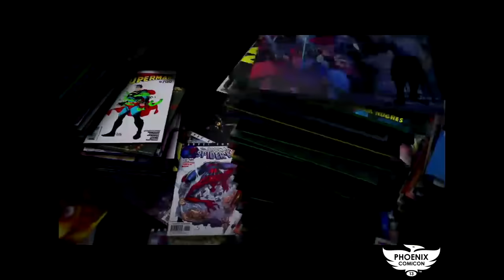Babylon 5 20th Anniversary Reunion at Phoenix Comicon 2013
This video contains strong language and may not be suitable for everyone.

It's been 20 years since Babylon 5 debuted and broke new ground for science fiction television. Phoenix Comicon hosted the creator, J. Michael Straczynski and 13 actors:
Tracy Scoggins, Andrea Thompson, Jason Carter, Robin Atkin Downes Peter Jurasik, Walter Koenig, Jerry Doyle, Stephen Furst, Pat Tallman, Claudia Christian, Bill Mumy, Julie Caitlin Brown, and Mira Furlan. The panel also includes a special video message from Bruce Boxleitner.

Saturday, May 25, 2013 at Phoenix Comicon.